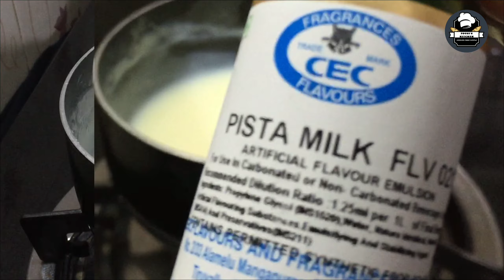Tricolour pudding / only three ingredients /yummy and tasty, 😋😋👌